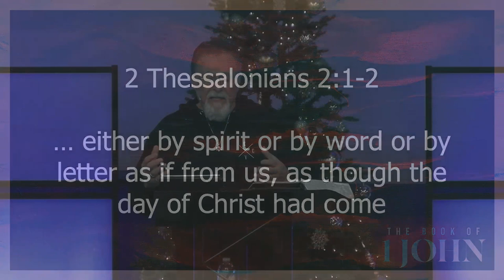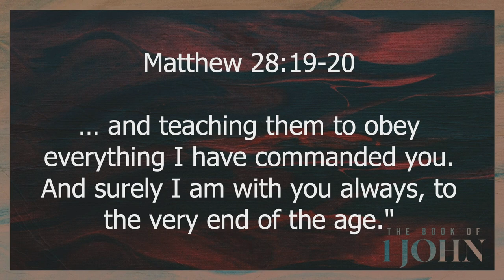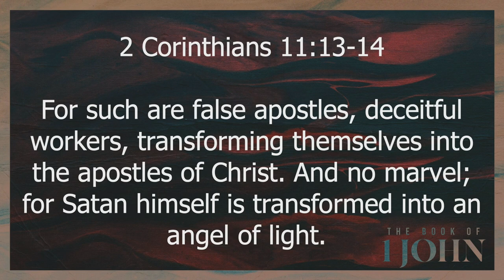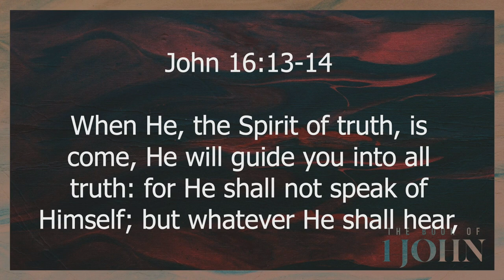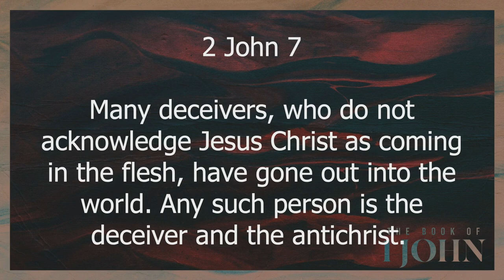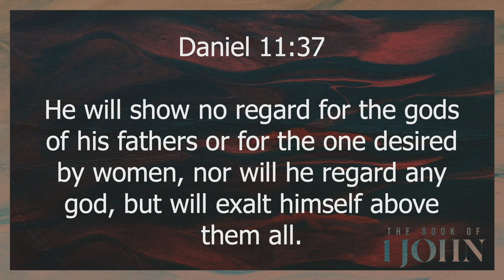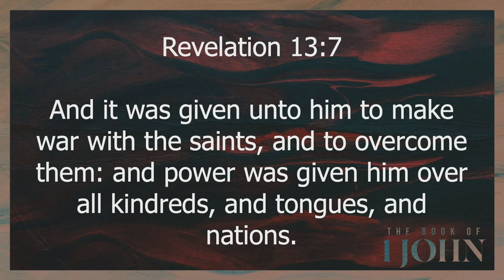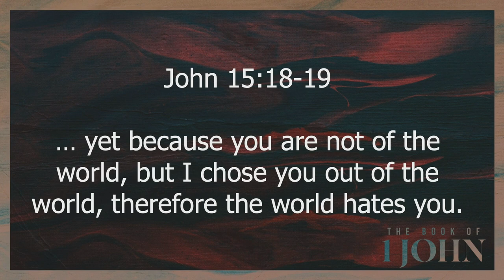1 John 4:1-6 | Test The Spirits | 12.21.2022